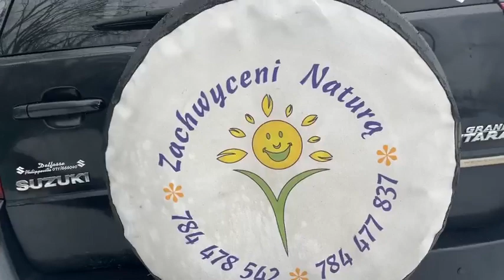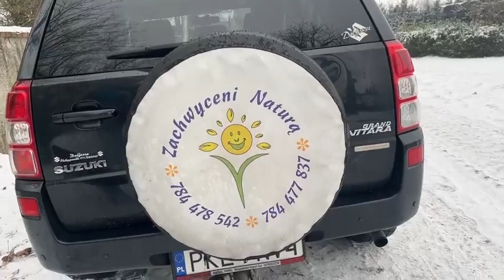AKTYWNOŚĆ W CZASIE POSTU 👍💪🍀